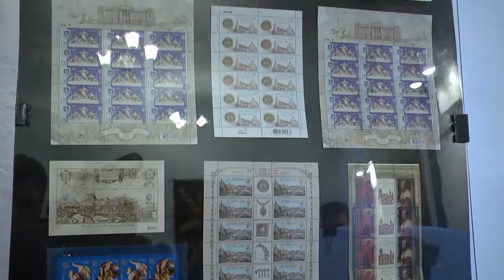Презентація книги « Колискова для Андрійка » Частина - 2